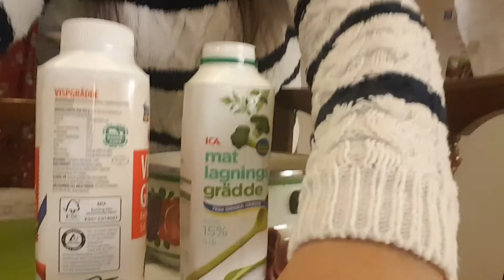Part 1-Jansson´s Temptation Swedish Christmas Casserole or Janssons Frestelse in swedish language.